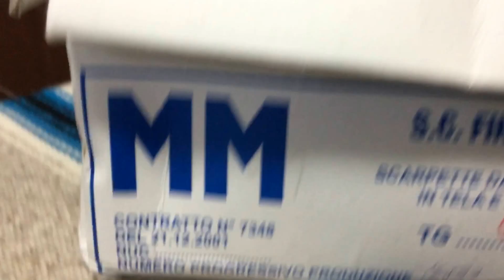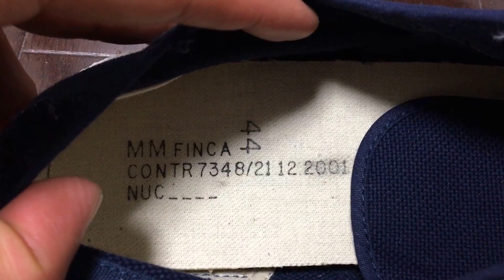スペルガ好きにおすすめのイタリア製ミリタリースニーカー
【ブログ】

●フィットネス専門チャンネルもやってます！

『楽曲提供』
DOVA-SYNDROME